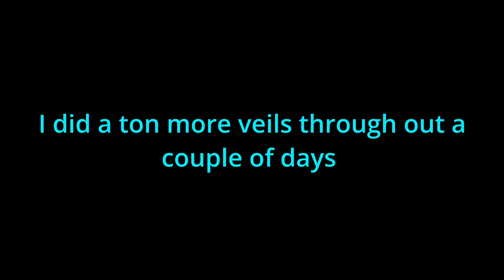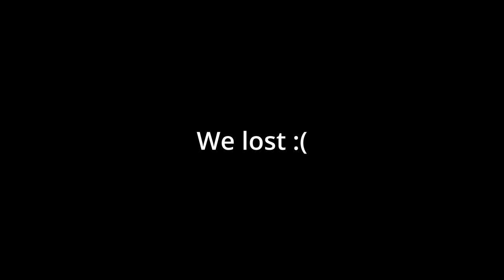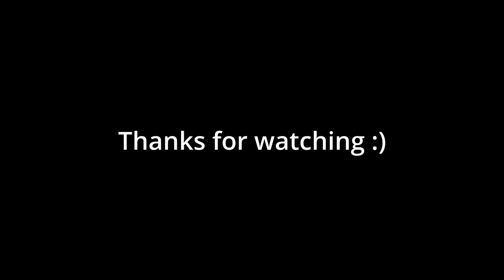How I got this trophy in Sea of Thieves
In Sea of Thieves i grind for this trophy but the game had other ideas.